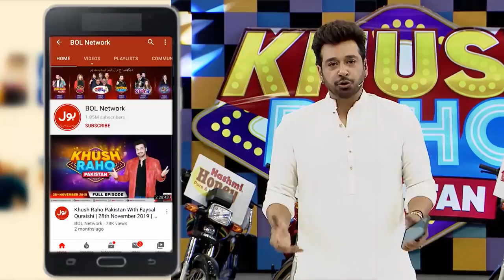Tairan Romantic Poetry For Esha | Best Moments | Khush Raho Pakistan Season 9 | Faysal Quraishi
Tairan Romantic Poetry For Esha | Best Moments | Khush Raho Pakistan Season 9 | Faysal Quraishi Show  | TikTokers Vs Pakistan Star

Tairan Nay parhi Esha Kay Liye Romantic Shairi

Tairan Read Romantic Poetry For Esha